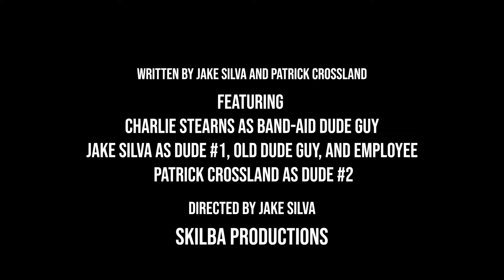Black Friday - Short Film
Kinda late not really to this but here's a Thanksgiving video. This is also a Turkeytastic 24 hour video competition submission, I won last year so let's try again.

Group:
Jake
Charlie
Patrick